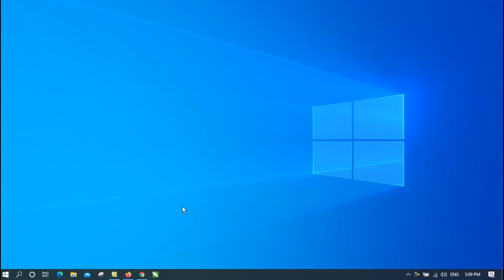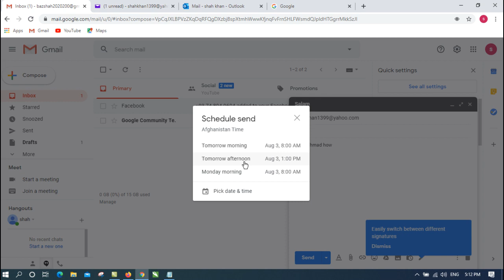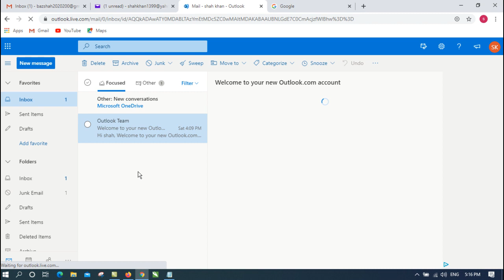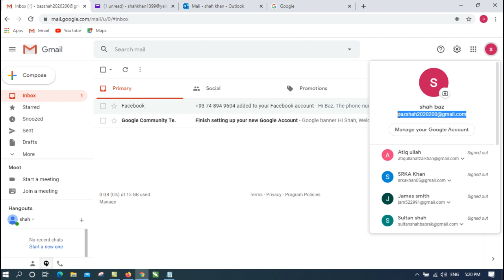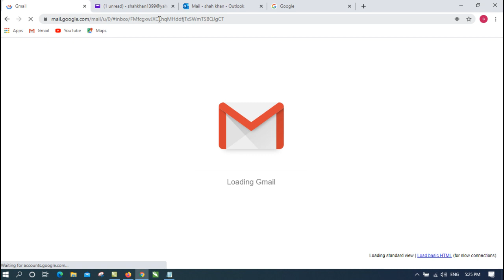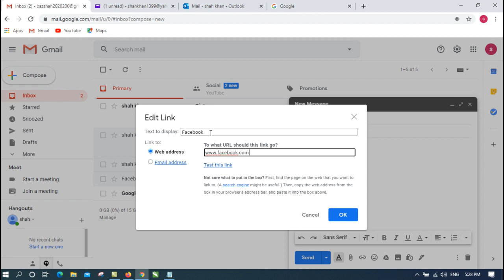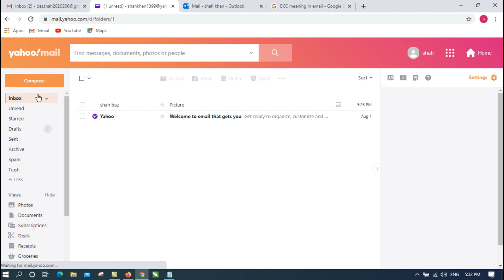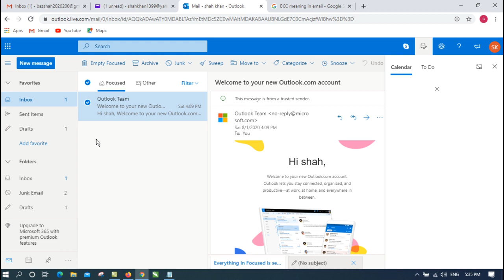Lecture No : 3 internet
How to receive email?
How to send the File, Picture, Video From email?
How to download File, Picture, Video from email?
How to delete email

and More other topic discuss in this video